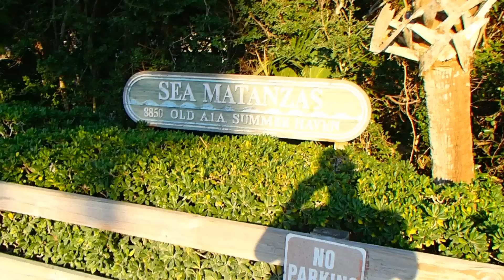США По дороге в Джексонвил MATANZAS beach Florida